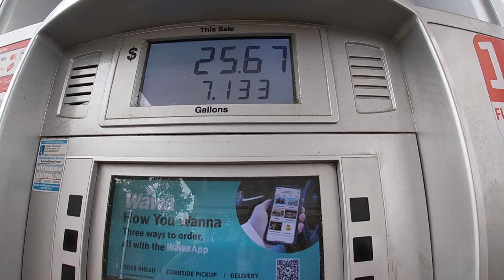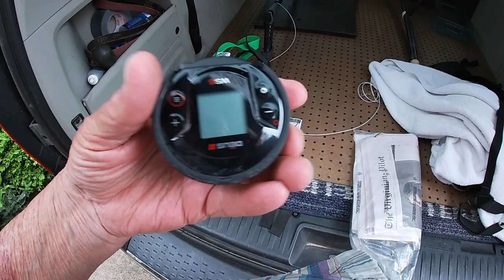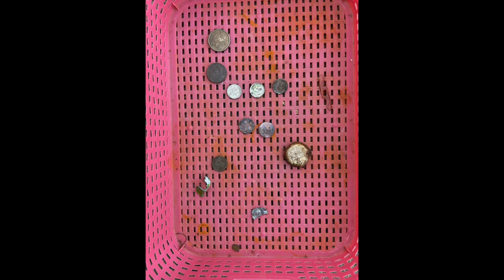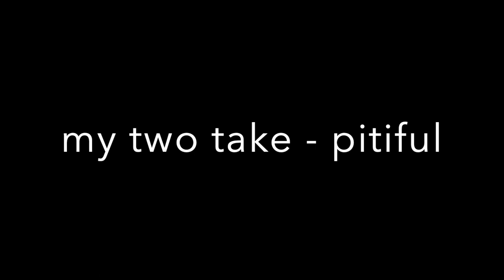Nox 900: Ring - Manticore: Ring - Ws6: Dog tag - 2days on the bay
heading back to Nada on thursday

eddie had a blinker. mumblesman had tiny 925er

Ws6 tag - mailing back tomorrow to Hampton. - Dive program all day. pitch tones 613.